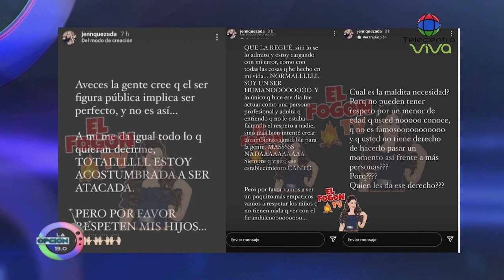Massiel Taveras "Yo no vivo para el aparataje" | La Opción 13